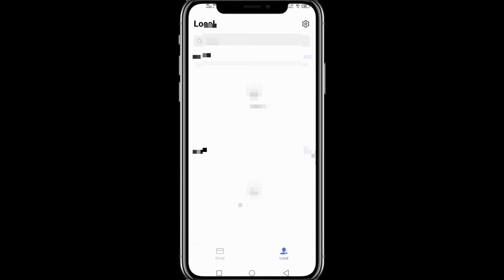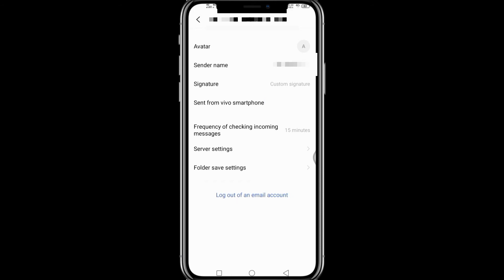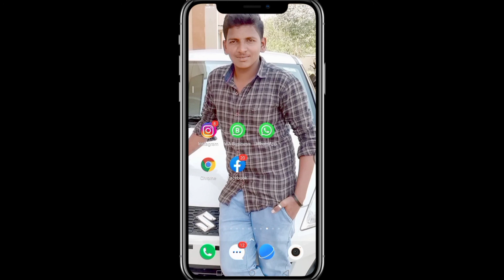🙄Password has expaired please login again in kannada✨️ | Vivo email password expaired | A1 KANNADA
Hi Friend's in this video I Am Explaining About Password has expaired please login again in kannada | Vivo email password expaired | password expaire in vivo | Password expaire in vivo in kannada | A1 KANNADA

video for educational purpose only.Copyright Disclaimer Under Section 107 of the Copyright Act 1976, allowance is made for "fair use" for purposes such as criticism, comment, news reporting, scholarship and research.